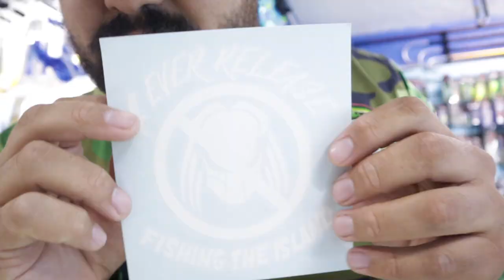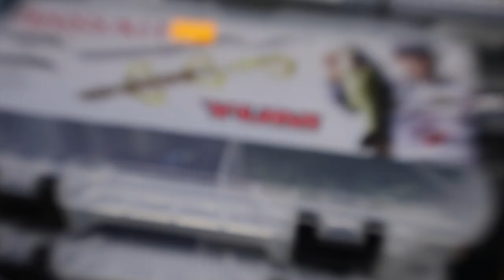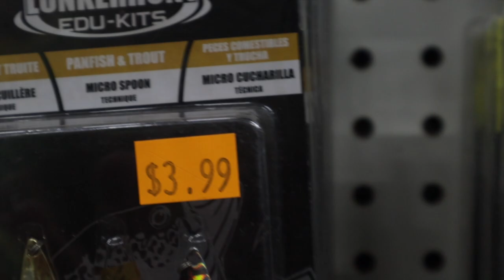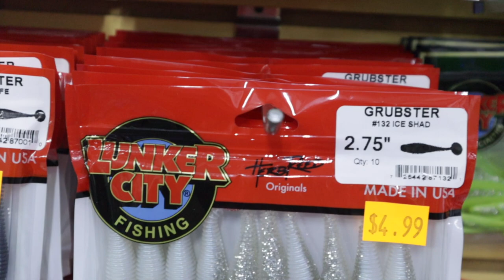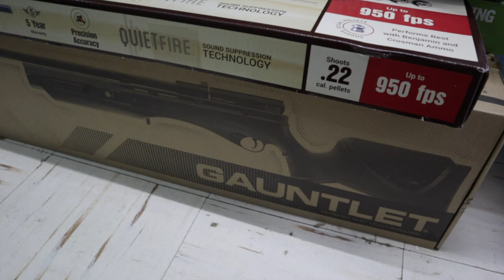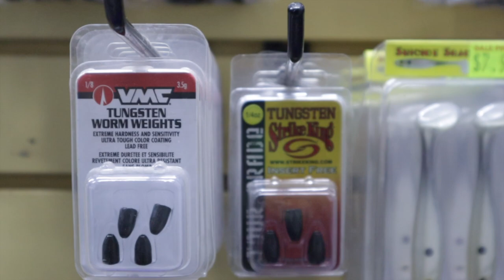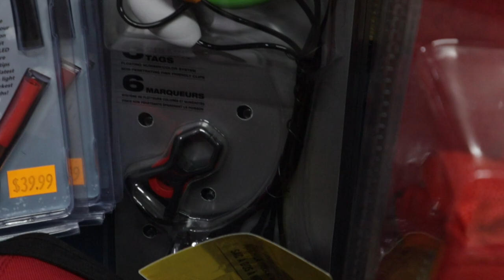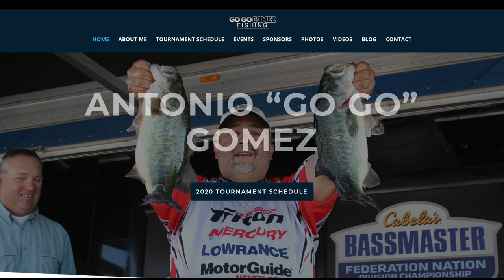Isabela Outdoor Sport Inc ( Visita Virtual GoGoGomez & JP Fishing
Si deseas ayudarme con una donación ya sea para gasolina y demás te lo agradeceré en el alma ya que esto me ayuda a continuar con esta gran aventura. .

Tienda online de Fishing The Island

Asegurate de estar suscrito y click a la campana, VIDEOS nuevos cada semana.

Sport Camera - GoPro 6 black

Go Pro Chest Harness

Big Camera - Canon M50

Equipment
Diving Gear Snorkeling

Octomask Mascara con montura Go Pro

Reels:

Shimano Scorpion DC 100 HG

Maxcatch Avid Reel 5wt - 6wt

Maxcatch Avid Reel 7wt - 8wt

Fishing Rods:
Plusino Telescopic Rod

Ugly Stick Carbon

Maxcatch Premier Rod 6wt

Blow Gun

HC 83 Box 7134 Vega Alta
PR 00692

Equipment
Diving Gear Snorkeling

Spearfishing Gear

JBL Reaper Kriptek Camo 90cm

Ugly Stick Carbon

Blow Gun

PR 00692